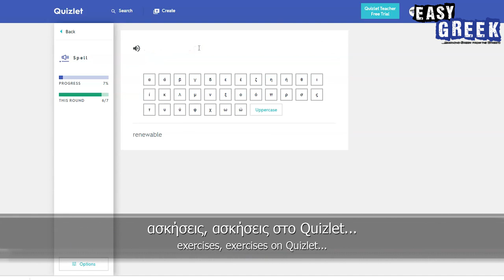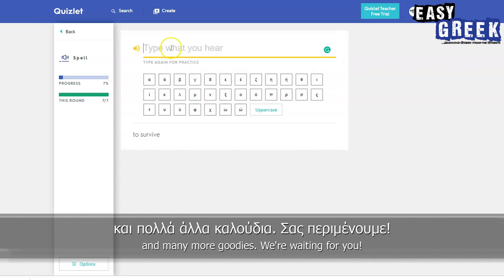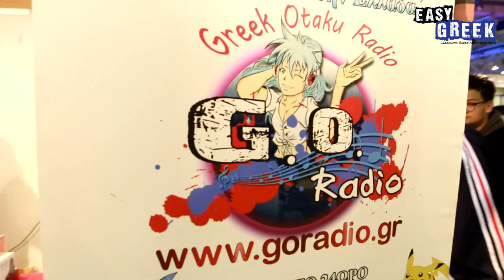What's Your Favorite Video Game? | Easy Greek 58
πιτσιρικαρία: collective noun for πιτσιρικάς/πιτσιρίκα/πιτσιρίκι = kid, teen, young adult (anyone younger than you, basically)
απ' όλα έχει ο μπαξές: the vegetable patch/garden has a bit of everything = phrase that shows there is plenty of variety in something